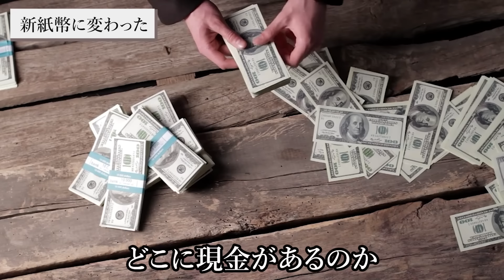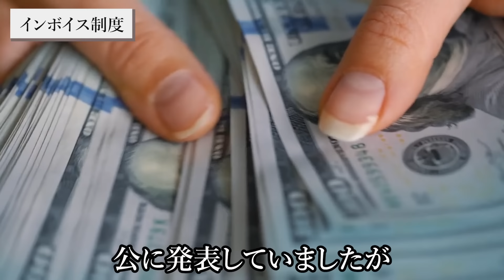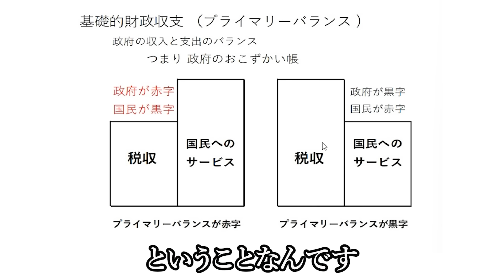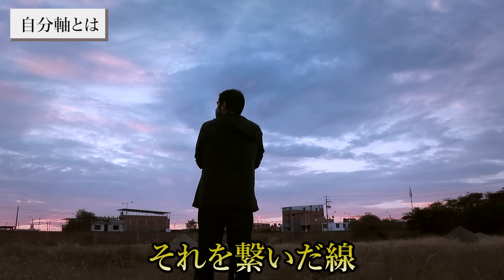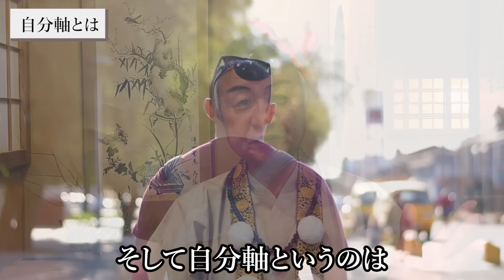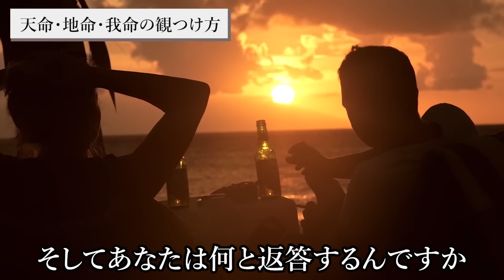【裏組織に消される前に見て】日本がどこに向かおうとしているのか、、、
今回の動画は、裏組織に消される前に見て  についてお話ししました。今の日本がどこに向かおうとしているかあなたはご存じですか？この事実を知ることにより、あなたはネガティブなエネルギーに巻き込まれずにすみます。ぜひ今日の動画も最後までご覧ください！

1級ﾌｧｲﾅﾝｼｬﾙ・ﾌﾟﾗﾝﾆﾝｸﾞ技能士